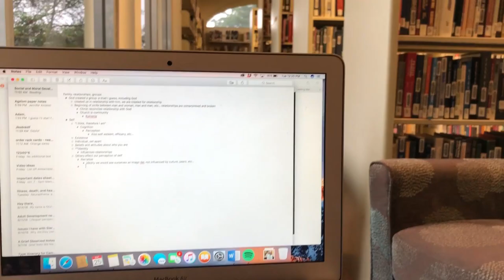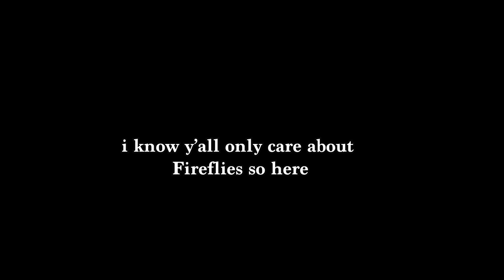Senior Year Vlog 2 // Class, Stress, Concert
I had a crappy day but I got to see Owl City which was rad

On My Own (b-sides) - Tessa Violet